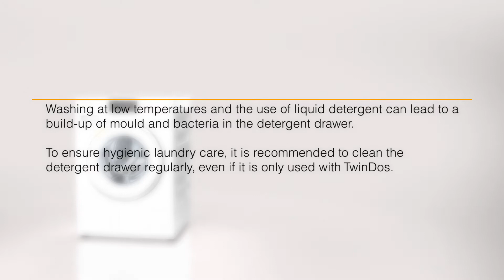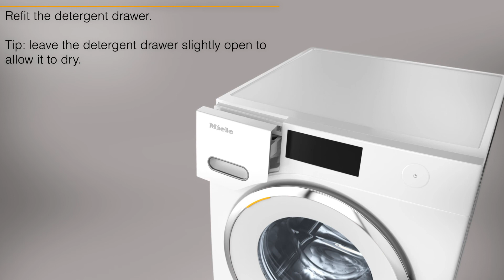Miele W1 Washing Machine - Cleaning the detergent drawer